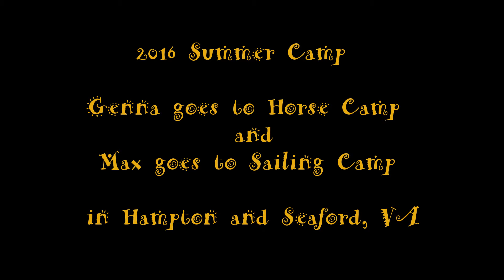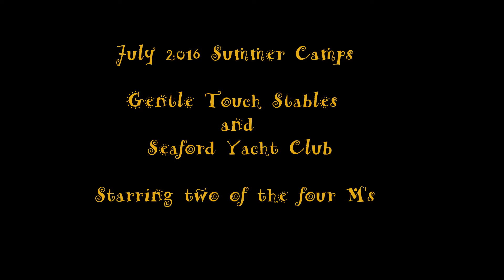2016 Summer Camp (Horse Camp and Sailing Camp)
2016 Summer Camp during the last week of July in Hampton Roads. It was super hot with the heat index!  Maxwell had a great time at sailing camp at Seaford Yacht Club and Genevieve had a great time at horse camp at Gentle Touch Stables in Hampton. Her horse's name was Simon.  Acoustic music "We Are Young" by Jessika and Braeden Cover of Nanaimo, British Columbia.